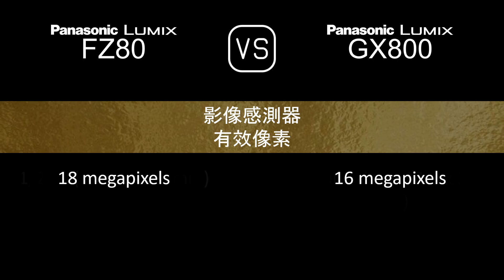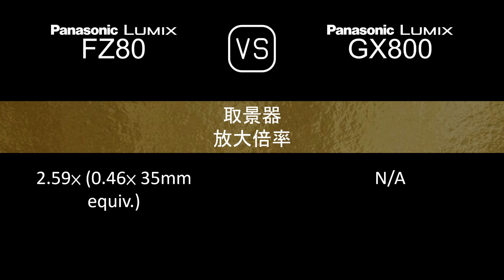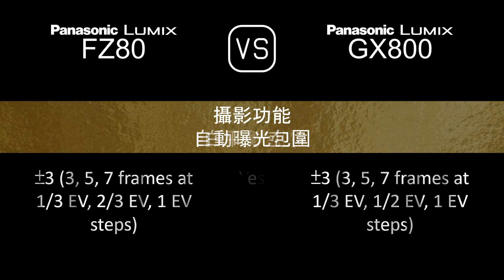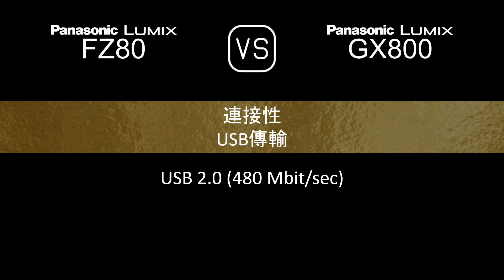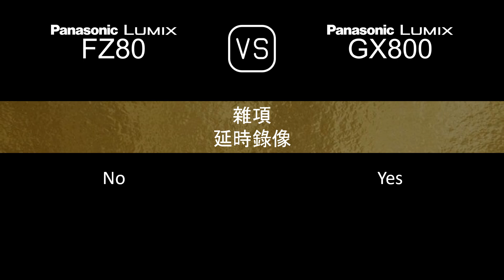Panasonic Lumix FZ80 與 Panasonic Lumix GX800 的規格比較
本片是 Panasonic Lumix FZ80 與 Panasonic Lumix GX800 的功能概述和規格比較 (comparison of specifications)，希望對您有所啟發。感謝您的支持。

00:24 推出
00:32 機身
00:41 影像感測器
01:05 影像
01:21 光學與對焦
02:10 屏幕
02:30 取景器
02:46 攝影功能
03:47 錄像功能
04:04 儲存
04:08 連接性
04:36 物理特性
04:56 雜項